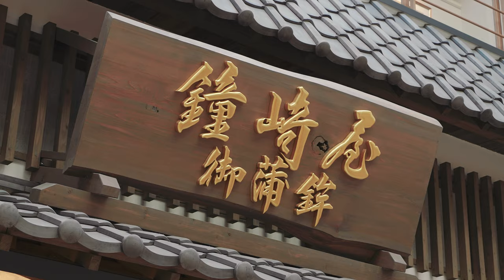Sendai 仙台 | Discover Tohoku's Ocean Bounty - A Seafood Paradise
Surrounded by the sea, Japan is famous for fresh seafood dishes like sushi and sashimi. In particular, the costal seas of Aomori, Iwate, and Miyagi are said to be one of the ""three major fishing grounds,"" with one of the highest catches anwhere on the globe.

Fish caught off the coast of Ibaraki and Fukushima are renowned for their quality and flavor, while Chiba, where Narita Airport is located, has two famous fishing spots. Choshi Port has the largest annual catch in Japan, and Chikura Port is brimming with delicious seafood like spiny lobster and abalone. No matter the season, you can enjoy delicious seafood in every region of Japan.

In Japan's port cities, many companies use local fish to craft delicious seafood products.

These products are the perfect way to experience regional seafood from all across Japan. In this special feature, we'll intoduce the fisheries and artisans working to make these mouth-watering delicacies, and their most popular products. Find the perfect way to enjoy Japanese seafood on your trip!

日本は周囲を海に囲まれ、寿司や刺身など新鮮な魚介類を使った料理が有名です。特に、青森、岩手、宮城県の「三陸沖」と呼ばれるエリアは、世界でも漁獲量の多い「世界三大漁場」と言われています。

また、茨城から福島にかけての常磐沖で漁獲される魚は「常磐もの」と言われ、質がよくおいしいと評判です。さらに、空の玄関口・成田空港のある千葉県には年間の水揚げ量日本一の銚子漁港や、伊勢エビやアワビなど海のごちそうが多く獲れる千倉漁港も。地域や季節によって特色ある魚介類や水産加工品を楽しむことができます。

日本の漁港の近くには、新鮮な魚でとびきりおいしい水産加工品を作る企業が多くあります。

旬の魚介類の味わいを、より旨味を引き立て手軽に多くの人に届けられる商品が、水産加工品です。友人へのおみやげや、旅行の味を自宅でいただくにもぴったり。特集では、おいしさを追求して日々仕事に励む、水産加工業者とそこで作られるこだわりの逸品を紹介します。食べたい商品を探して、次の旅先を決めましょう！